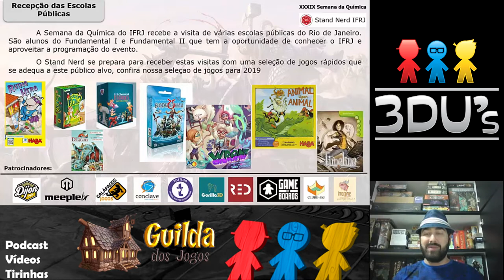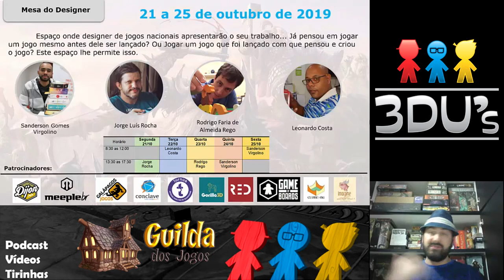5 Minutos de Guerra - Ep. 163 - Stand Nerd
Edu Guerra divulgado esse evento muito bacana que vai rolar no RJ entre 21/10/2019 e 25/10/2019!